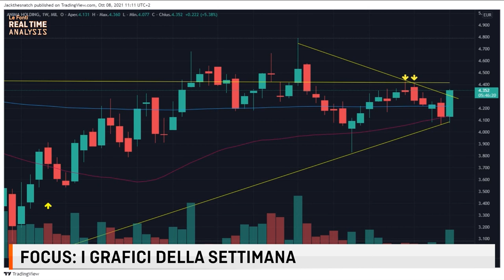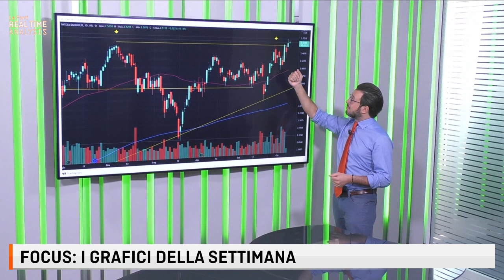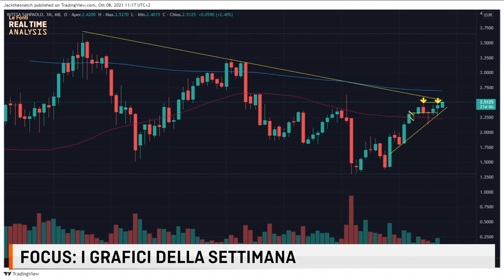I GRAFICI DELLA SETTIMANA: TOKYO, STERLINA, ANIMA HOLDING E INTESA SP